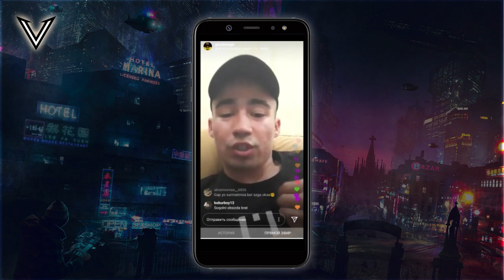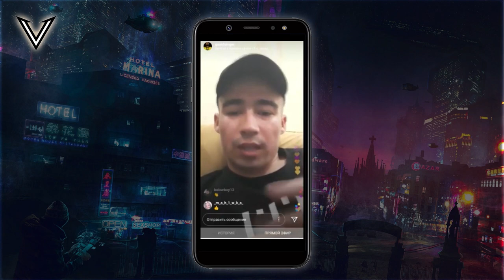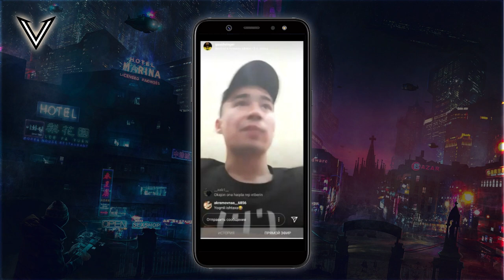G SAID - DJ GREEN VA UZBOOM RAP GA OTVET QILDI! | UZRAP YANGILIKLARI